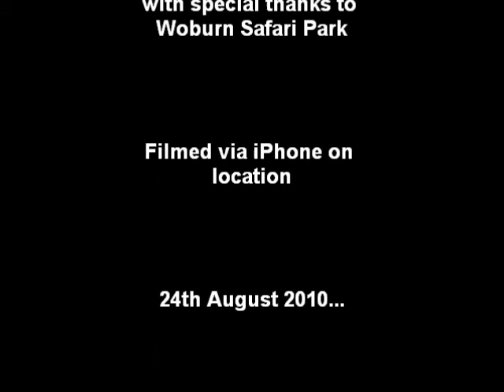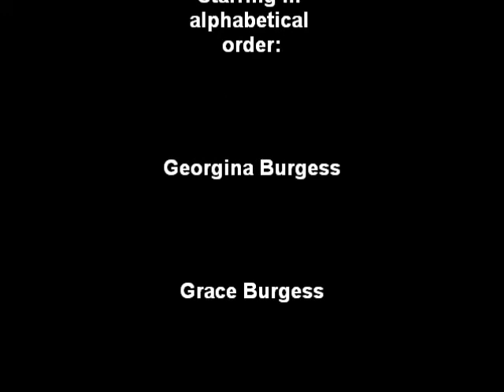Go Ape 2010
Our first trip to Go Ape at Woburn Safari Park